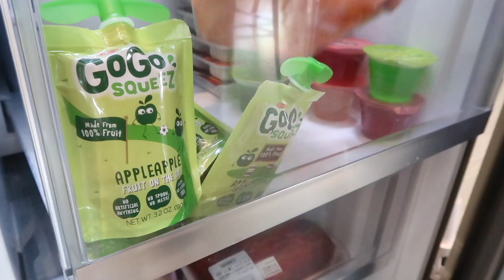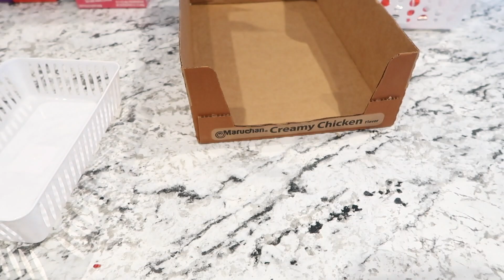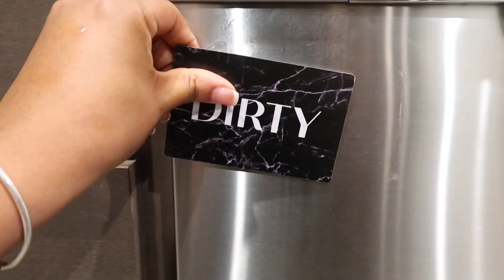Organize With Me! REALISTIC Pantry Organization On A BUDGET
Dollar Tree Pantry Makeover | Dollar Tree Pantry Organization | Pantry Organization On A Budget | Organize With Me | Real Pantry Organization

Welcome back! Today's video is one that I’ve been waiting to do for a very long time. I’m organizing my pantry! I am SO happy with the way it turned out. Watch till the end to see the final reveal AND get some real life cleaning motivation 😅 I’ll be uploading a pantry tour soon so make sure you’re subscribed with your notifications turned on.

Xoxo - Dani 🖤

PANTRY UPDATE: tour + organizing tips!

// links //
Fruit containers

This allows me to continue making videos like this. Furthermore, if I partner with a company I will disclose it here in the description. Please know that all reviews are my own and I only recommend products and/or services I use, love, or believe will benefit your life. I would never jeopardize my relationship with my viewers. Thank you for supporting my channel!